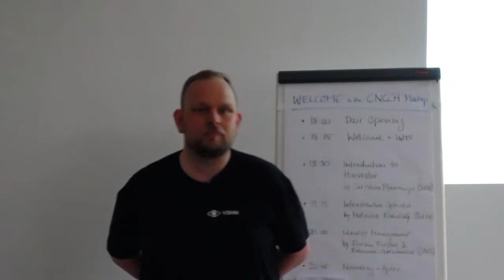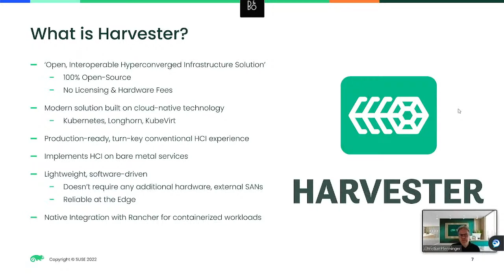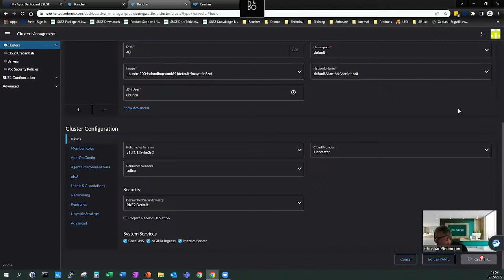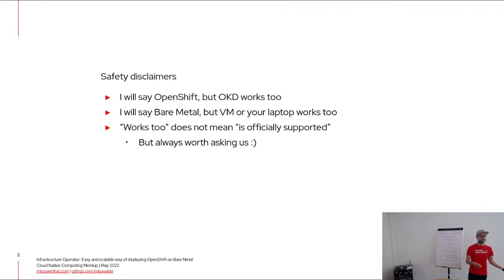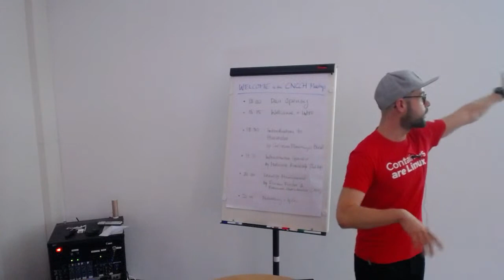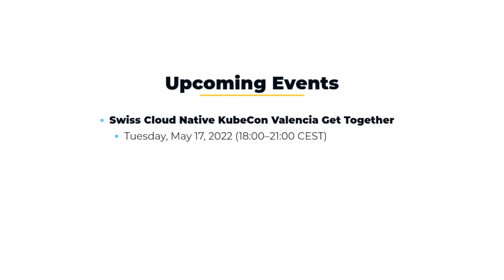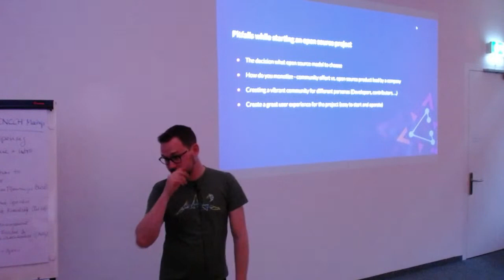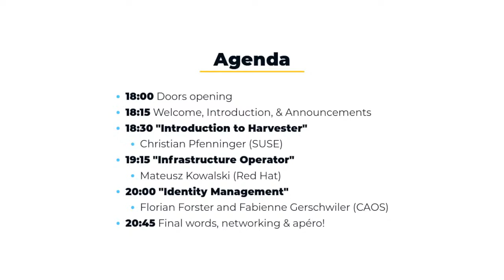Cloud Native Computing Switzerland Meetup – 2022-05-12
Recording of the May 2022 CNC CH meetup on Thursday, May 12th 2022 at 18h CEST, at the cafeteria of Ergon AG in Zürich. Agenda:

0:01:21 Welcome, Intro, & Announcement
0:15:26 Session 1: "Introduction to Harvester" by Christian Pfenninger (SUSE Software Solutions Schweiz AG)
1:02:13 Session 2: "Infrastructure Operator: Easy and scalable way of deploying OpenShift on Bare Metal" by Mateusz Kowalski (Red Hat)
1:46:54 Session 3: "Identity Management for XaaS Devs and CISOs" by Florian Forster and Fabienne Gerschwiler (CAOS)
2:23:26 Final words, networking & apéro!